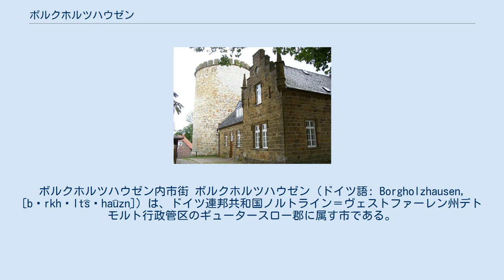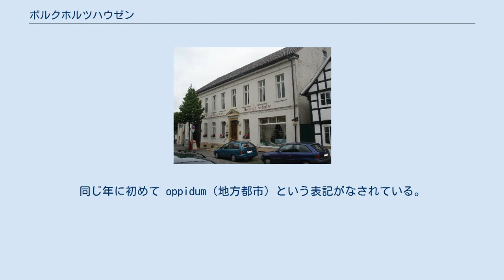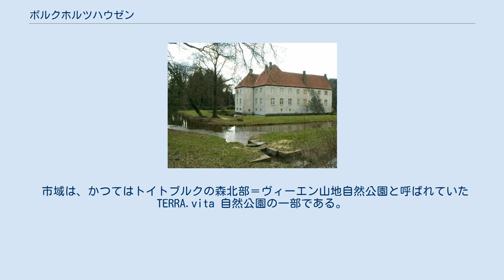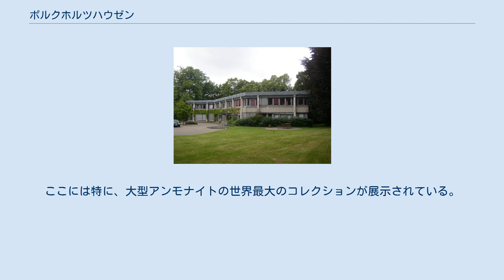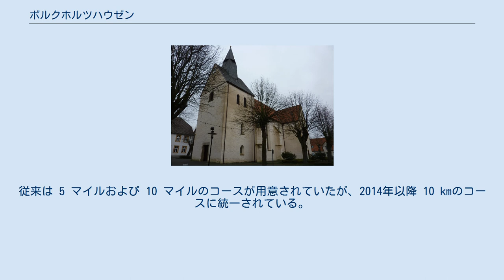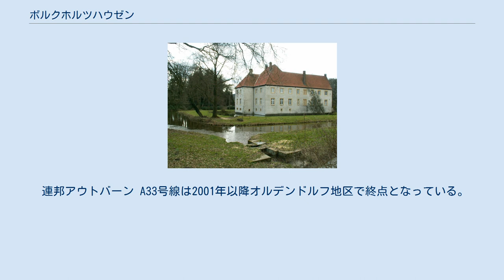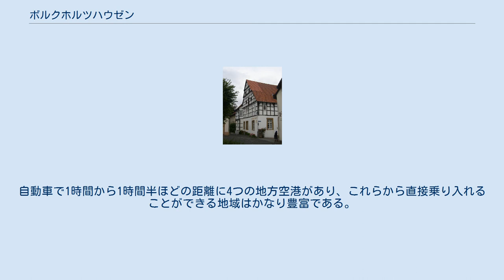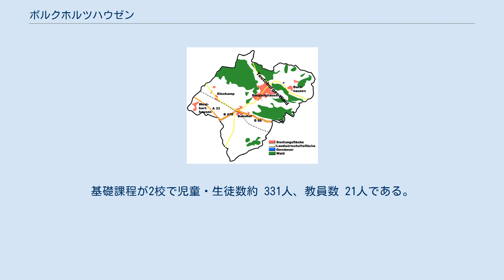ボルクホルツハウゼン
ボルクホルツハウゼン内市街 ボルクホルツハウゼン (ドイツ語: Borgholzhausen, [bɔrkhɔlt͡sˈha͡uzn̩]) は、ドイツ連邦共和国ノルトライン＝ヴェストファーレン州デトモルト行政管区のギュータースロー郡に属す市である。
 ボルクホルツハウゼンは、ヴェストファーレン盆地北端のトイトブルクの森を通る峠道沿いに位置している。
市の中心部は、ヨハニスエッゲの東約 1 km に位置している。
 トイトブルクの森の山並みは市域を地形が異なる部分に分割している。
ボルクホルツハウゼンの北部市区はラーヴェンスベルク丘陵、南部はオストミュンスターラントの低地に位置する。
 最高地点は海抜 306 m のハンケニュルで、隣接するディッセン・アム・トイトブルガー・ヴァルトとの市境、すなわちニーダーザクセン州との州境がこの山を通っている。
ここにはヴェーザー＝エムス分水界の北西端にあたるホランツコプフもある。
最低地点は高度 80 m である。
 ボルクホルツハウゼンの地熱分布図 トイトブルクの森の中心尾根の延長線からやや南西に位置するボルクホルツハウゼンの市域は、ミュンスターラント盆地の北東端にあたる。
ここでは、表土に近い地層が急勾配に立ち上がっている。
この地層は、粘土質の泥灰岩、石灰質の泥灰岩、石灰岩、泥灰岩からなっており、中生代（白亜紀前後期）の砂岩や砂岩質の泥灰岩も含まれている。
これらの岩は、古生代（デボン紀、石炭紀）の褶曲した層の上にのっている。
 尾根の北東側の市域はラーヴェンスベルク丘陵にあたり、主に中生代（三畳紀、ジュラ紀、白亜紀）の粘土質の泥灰岩、石灰岩、砂岩からなる。
厚さ 1 km から 2 km に及ぶ堆積岩は長い時間をかけて隆起し、造山活動により鞍部、盆地、地塁、地溝が形成された。
この地塊山地は、かつては分断されない連続した岩層であったが、現在では攪乱され、一部では反転した地層も見られる。
深層部は古生代の岩石で構成されている。
 ボルクホルツハウゼンの市域は、地熱ゾンデによる地熱源やヒートポンプによる地熱採取については、「中程度」から「良好」な状態にある（右図参照）。
 ボルクホルツハウゼンの土地利用図。
ピンクは市街図、緑が森林、白が農耕地、黄色が主要道路である。
 本市の面積は 55.99 km2 である。
大部分を農業用地および森林が占め、両者で市域の約 84.2 % を占める。
南北の最大幅は 11.8 km、東西のそれは 10.1 km である。
 ボルクホルツハウゼンは、東はヴェールター (ヴェストファーレン)、南東はハレ (ヴェストファーレン)、南西はフェルスモルトと境を接する。
これらはいずれも、ボルクホルツハウゼンと同じギュータースロー郡に属す。
北はメレのノイエンキルヒェン市区およびヴェリングホルツハウゼン市区、ディッセン・アム・トイトブルガー・ヴァルトと境を接する。
両市はニーダーザクセン州オスナブリュク郡に属す。
 市域は、12の地区で構成されている。
これは1969年に合併するまでアムト・ボルクホルツハウゼンに属す独立した町村であった。
以下の表の人口は2015年1月現在の数値である。
 トイトブルクの森を抜けるボルクホルツハウゼンの峠道は重要な山越えの街道として本市の成立に大きく寄与した。
オルデンドルフ地区、カーズム地区、ボルクホルツハウゼンの横谷にある青銅器時代初期の納骨墓地は、紀元前1500年頃に定住がなされていたことを示している。
 1100年頃ボルクホルツハウゼンは裁判所所在地となった。
1096年に Holthus 村が記録されているが、カルヴェラーゲ伯ヘルマン2世が建設したラーヴェンスベルク城（城 = Burg）に近いことから、1317年以降 Borgholthusen と呼ばれた。
同じ年に初めて oppidum（地方都市）という表記がなされている。
1488年にヴェールターおよびハレとともに Wibbold あるいは Vichbold としてラーヴェンスベルク伯領となり、1609年に伯領とともにブランデンブルク選帝侯領に併合された。
1669年、ボルクホルツハウゼンにライネンレッゲが設けられた。
これは邦有のリンネル織り製品展示・検査施設である。
 ボルクホルツハウゼンは、1719年4月17日、フリードリヒ・ヴィルヘルム1世によって、ラーヴェンスベルク地方の他の町とともに都市に昇格した。
これは都市行政の...